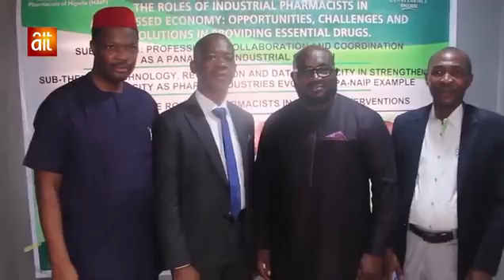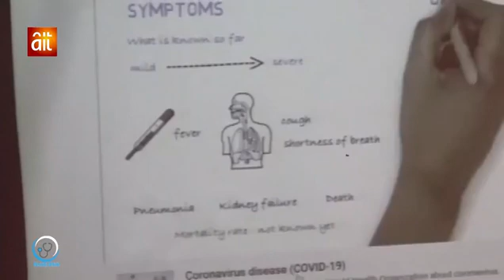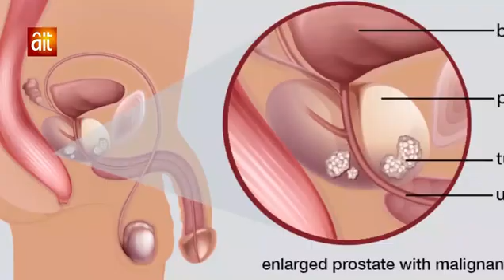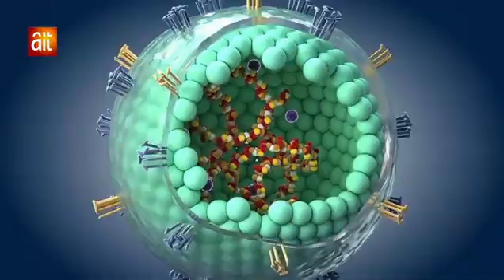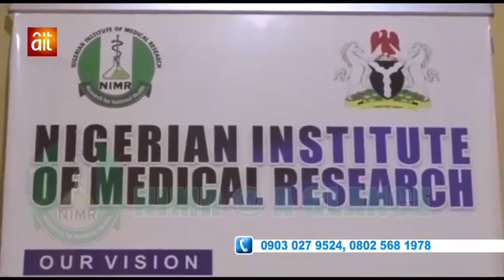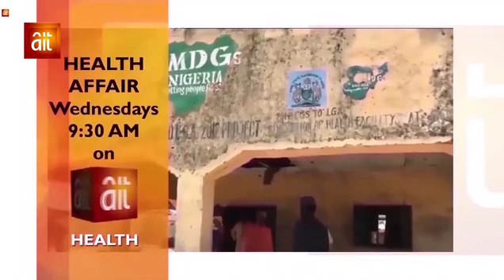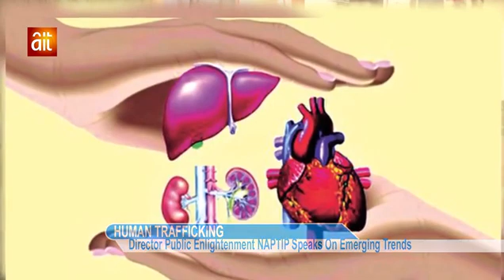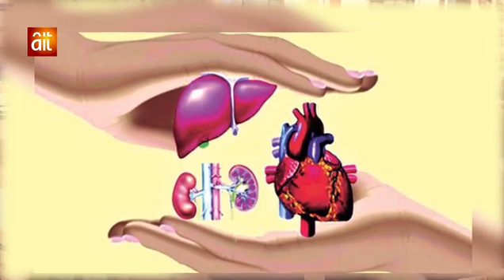AIT HEALTH AFFAIR 76...NDA Oral Intervention,Alert On Post Covid Syndrome ,Surgery Death Update..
Update On Breast Surgery Death, NAIP Pre-conference briefing ETC